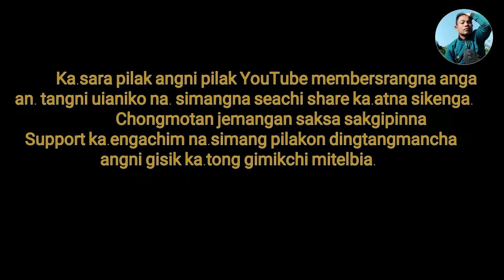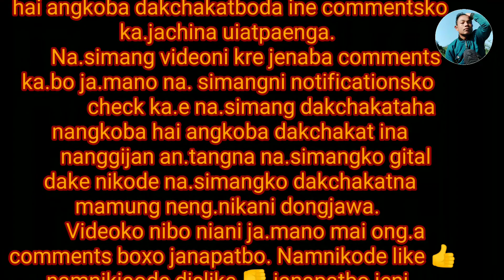Video nia baksana videoni kri comments ka.pachina sakantikon mitelba.